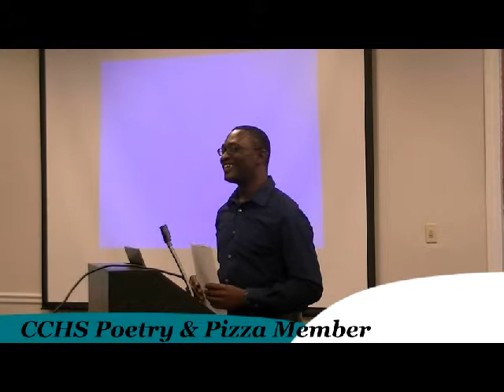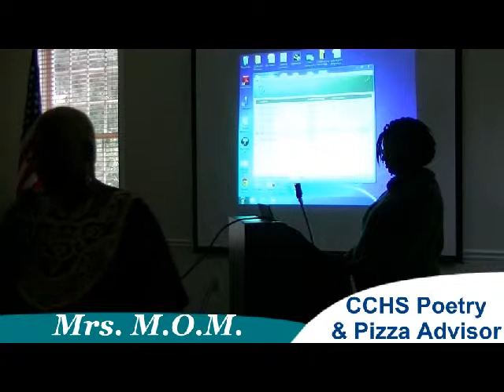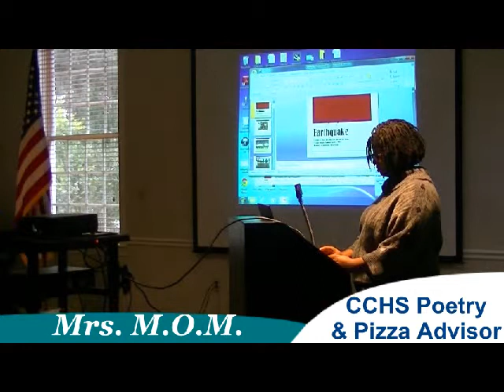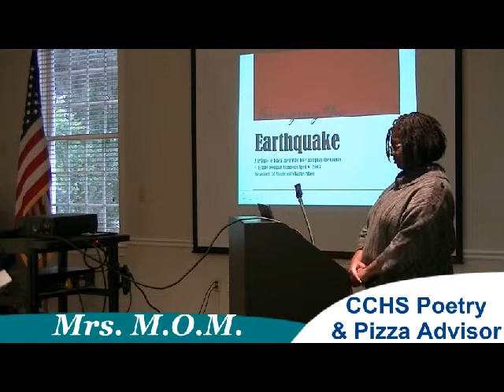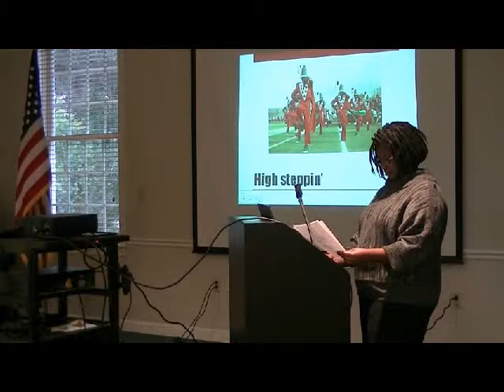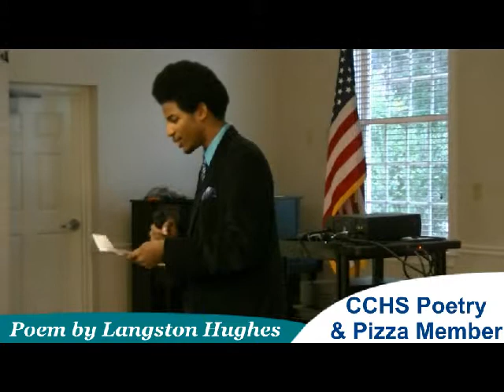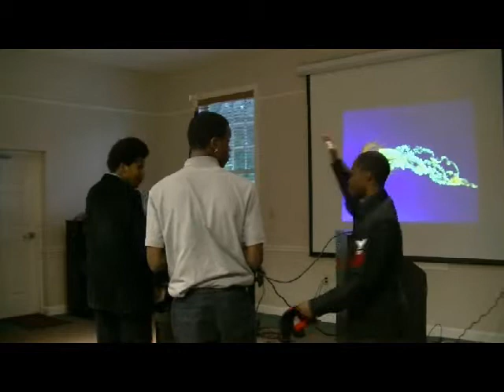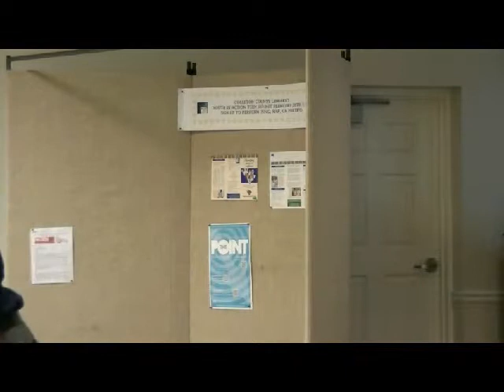CCPLTeenSummit2 28 13